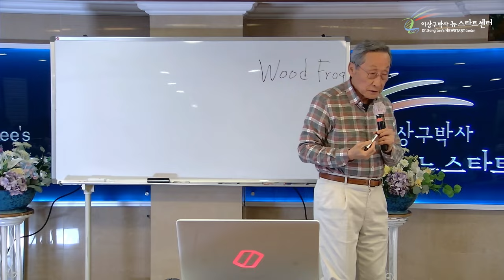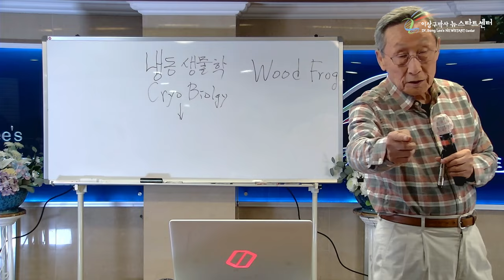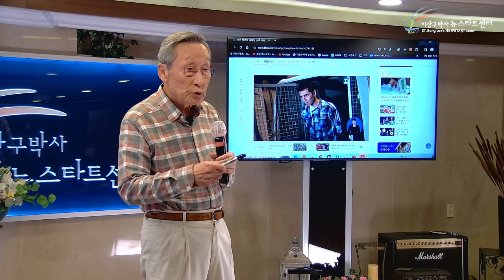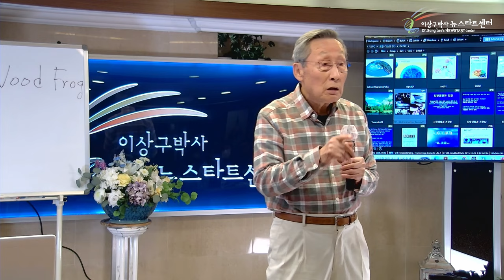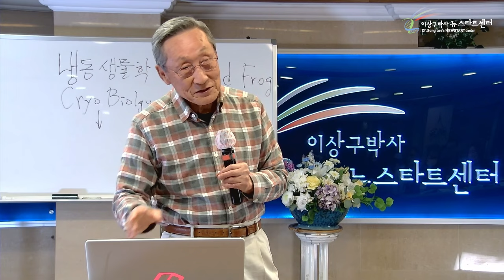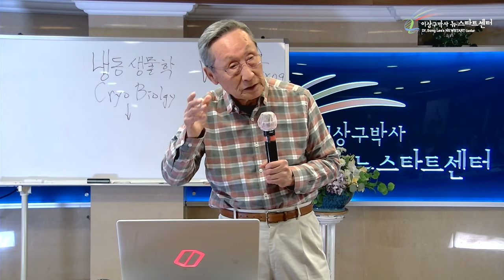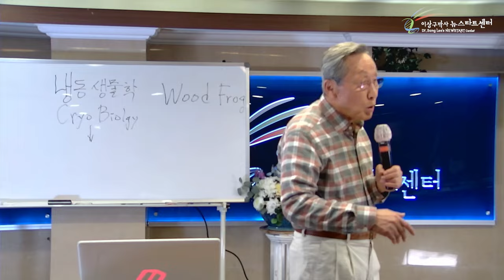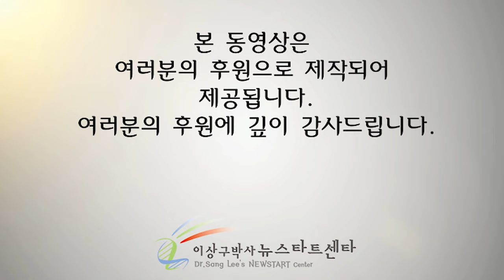[뉴스타트 건강강의] 당신의 건강을 다시 회복할 수 있다는 희망, 멀리 있지 않습니다!